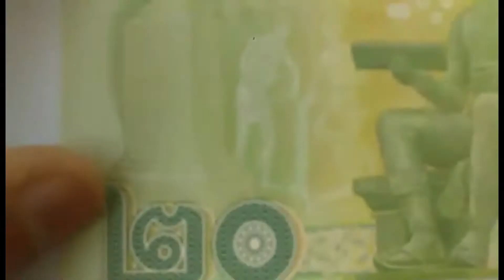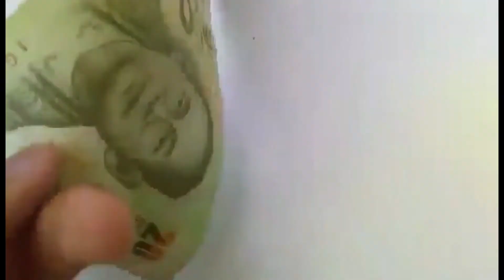Thailand 20 Baht Banknote || Thai Baht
In this video, I have shown you, the 20 Thai Baht note